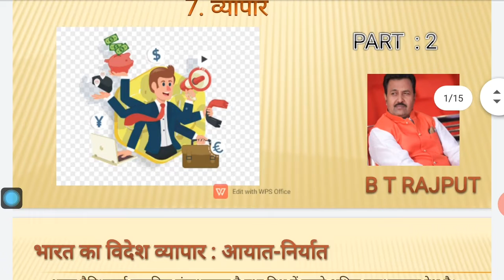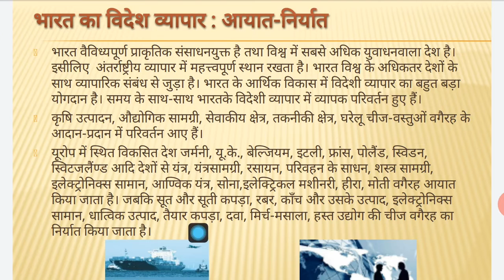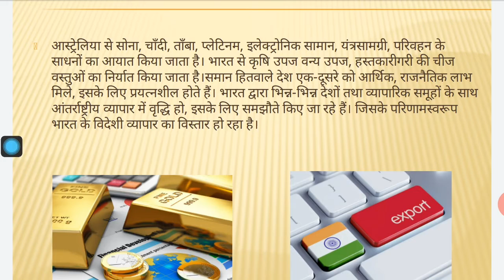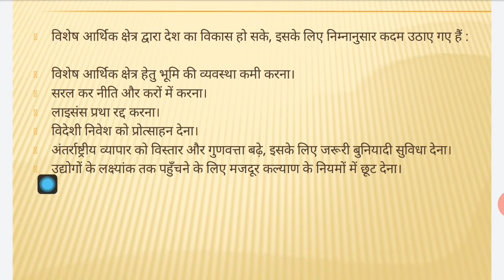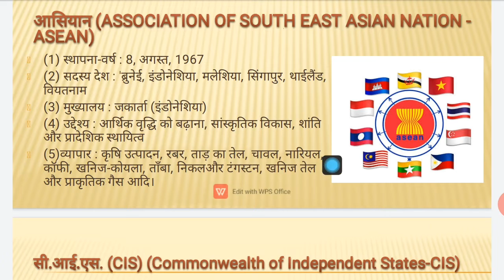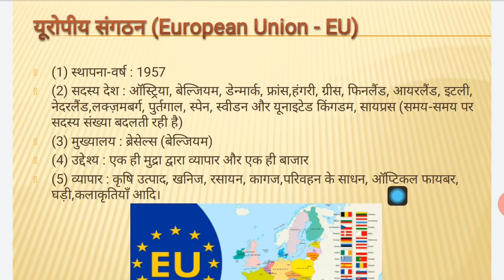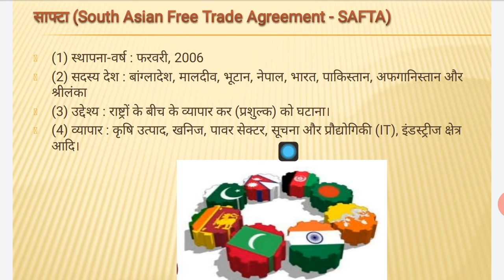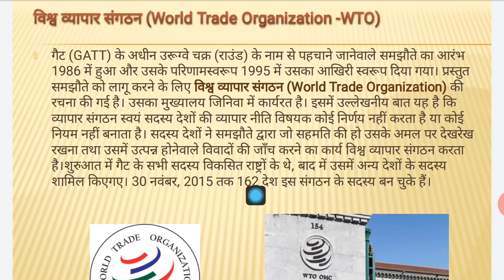CLASS12-GEOGRAPHY-CHAP 7 व्यापार Part 2 By B.T.RAJPUT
विद्यार्थी मित्रों आज हम कक्षा १२ के पाठ क्रमांक ७- व्यापार के दूसरे भाग  में भारत का विदेश व्यापार के क्षेत्र के विषय में जानकारी प्राप्त करेंगे ।